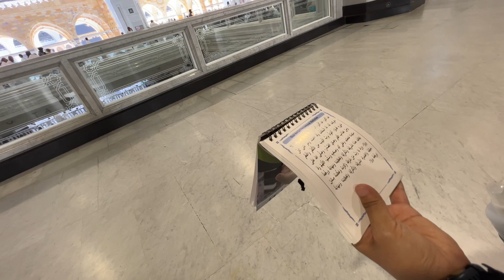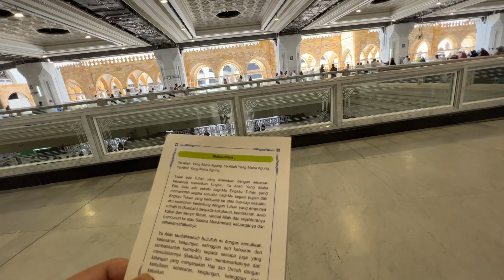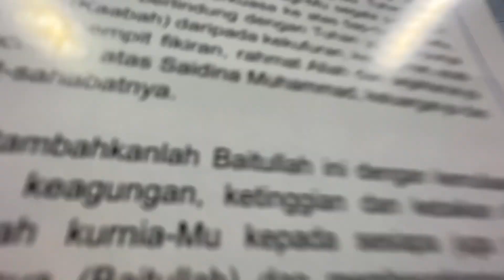2022M 1143H Bakal Haji KT46B berjalan kaki dr TH Abraj Janadriya ke Masjid al-Haram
Jalan sebelah 3rd expansion ke Masjid al-Haram utk solat Jumaat 1/7/2022